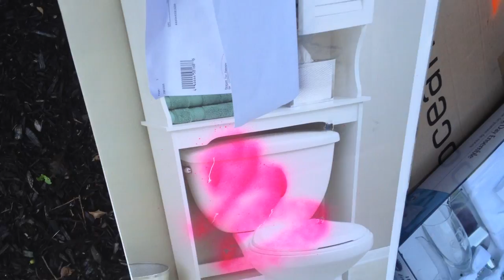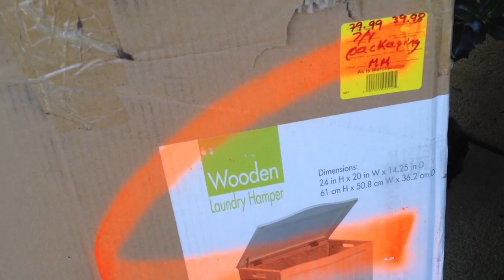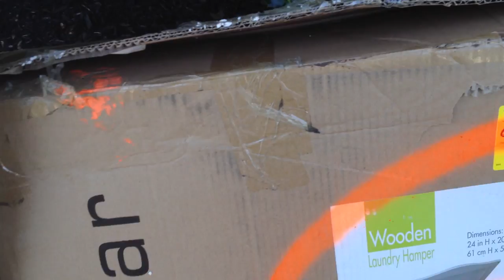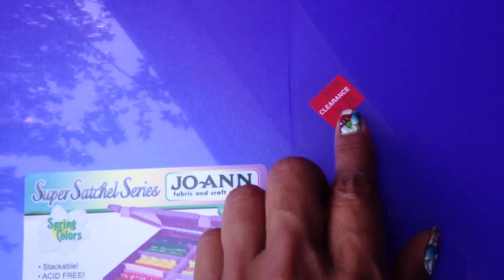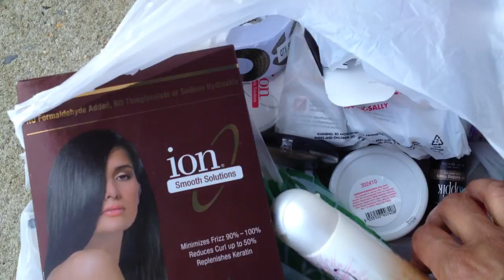FREEBIE FRIDAY ~ by The Frugalnista!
Well technically its still FRIDAY on the west coast so here is another FREEBIE FRIDAY...ENJOY!